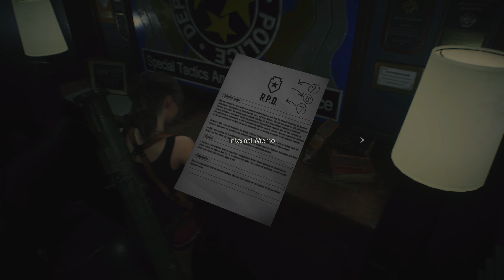Resident Evil 2 Remake - PS5 Gameplay Next Gen Ray Tracing - Part 2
Welcome to an Amazing Gaming channel where can enjoy latest Gameplay , 100% Walkthroughs, I play on PS4 PRO/PS5/Xbox X Series & PC, record in 4K HDR 60FPS and upload on a daily basis.
👑 Abu Gamers 👑
Specs:
►PS5
►Xbox Series X
►PS4 PRO
►Elgato Game Capture 4K60 Pro MK.2
▬▬▬▬▬▬▬▬▬▬▬ஜ۩۞۩ஜ▬▬▬▬▬▬▬▬▬▬
▬▬▬▬▬▬▬▬▬▬▬ஜ۩۞۩ஜ▬▬▬▬▬▬▬▬▬▬